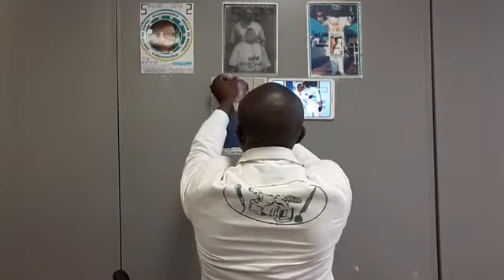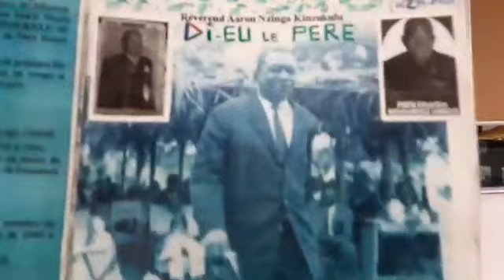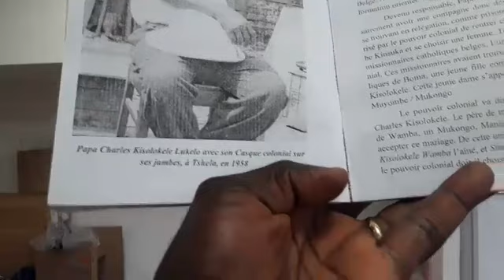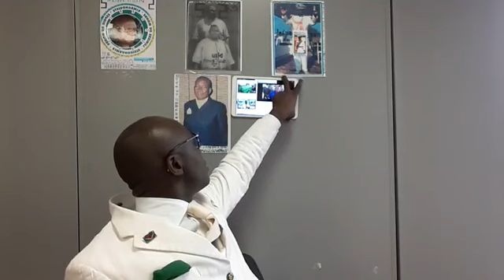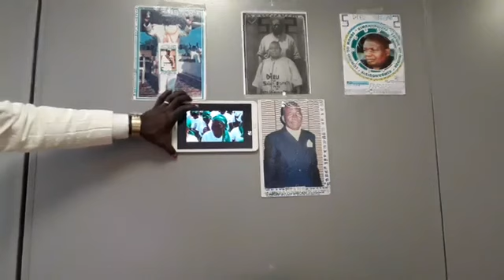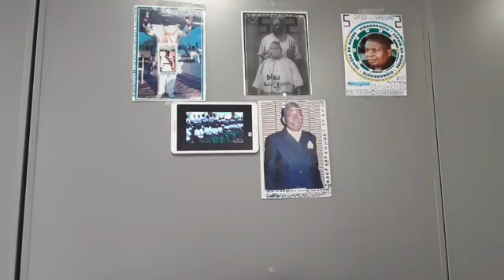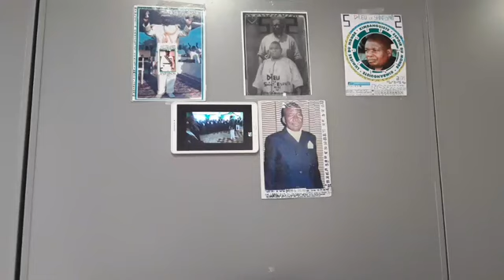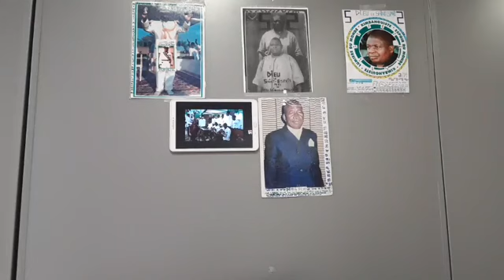KIMBANGUISME:M-E-D-I-A-KI MERCREDI 10 AVRIL 2019 MBASA 5 KINTMBO 98 EN KIMBANGUMUNA